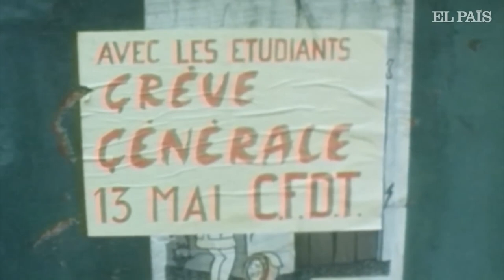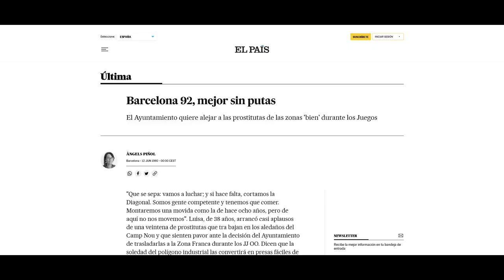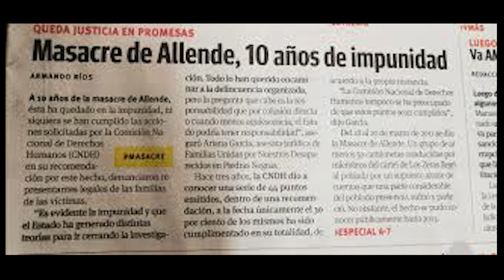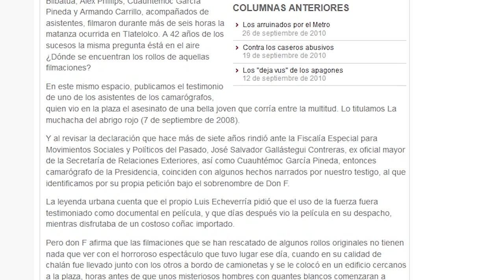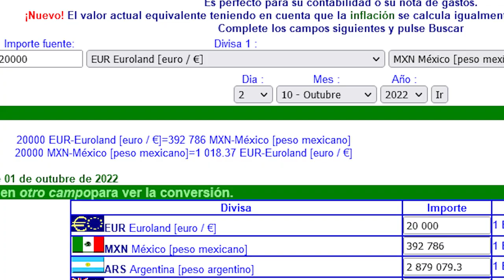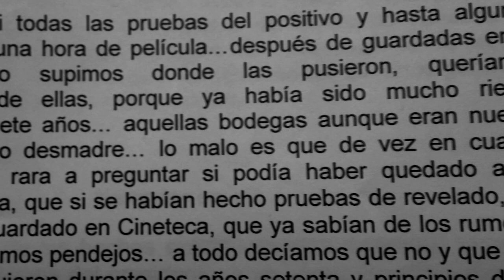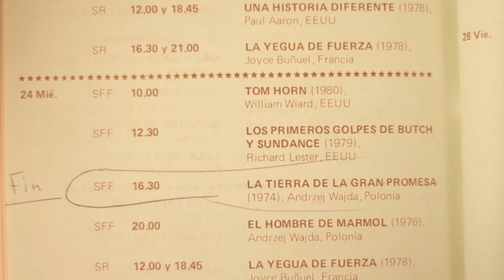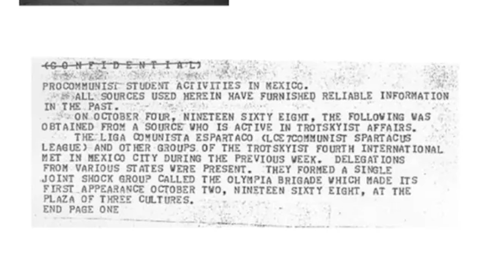2 de Octubre en México - Las cintas que encargó el gobierno sobre la masacre de Tlatelolco